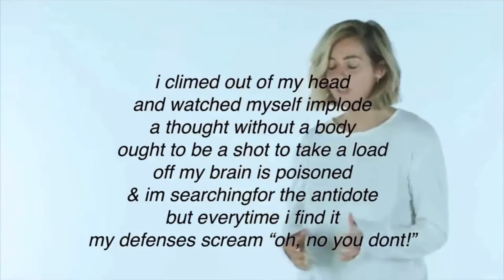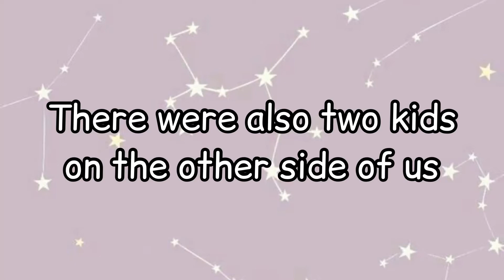The REALITY of RIFLE tryouts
Hi guys in this video you will see our experience with rifle tryouts for colorguard. We had to record videos of us doing basic techniques and we got frustrated along the way. Later on some little kids were trying to talk to us because they thought we had real guns. All in all it was a pretty eventful time. We hope you enjoy this video, we find it pretty funny. Hope you are staying safe and healthy and have a wonderful day!

Kenzy- kenzy_klomhaus
Caroline- caroline_sweeney_
Golden hour- golden.hour1